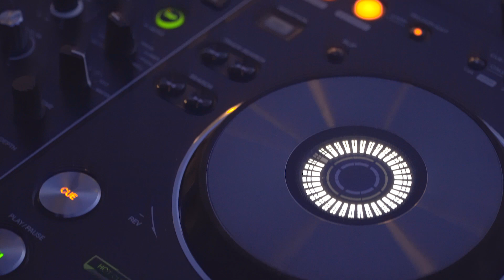Terraza Le Club hotel Ercilla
Disfruta de la música en nuestra terraza Le Club con sesiones en directo de Dj y los mejores cocktails de Bilbao.